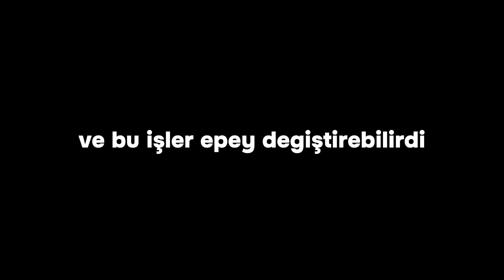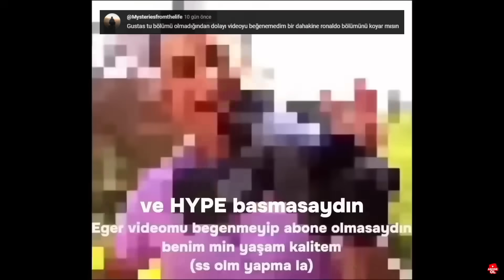BANNERLORD ama BÜYÜCÜ olarak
Selam dostlar ben Ackie. Bu Bannerlord videosunda Holydeers klanından Verantus'u oynuyoruz. Verantus küçük ekibiyle birlikte ormanın derinliklerinde yaşarken Beastmen Akıncıları tarafından saldırıya uğrayıp tüm ekibini kaybeder ve kaçar. İntikam yeminiyle riskler alarak kendini geliştirmeye amaç edinir ve klanının sırlarını araştırır.

Bu serinin Warhammer loreuyla bağlantısı yoktur.

Mod: The Old Realms
Sürüm: 1.2.11

00:00 Giriş
00:17 Özet
01:09 Turnuva Faili
01:33 Treeman'i Özledik
02:04 Harmony ne?
02:20 Savaşıp Gelişme
04:30 Neden bize kitlendi?
04:54 Popülaritemiz Arttı
05:49 İddialı VS
06:08 Küçük Sorunlar
06:22 Yeni Büyü
07:07 Yeni Büyü 2
09:14 Kraldan Görev
11:21 Orta Seviye Büyüler Öğrendik
13:06 Beastmen Riders İnini Bastık
14:10 Büyük Adımlar
15:09 İlk Yerleşkemiz
15:08 Gizemler Ortaya Çıkıyor
17:13 Outro